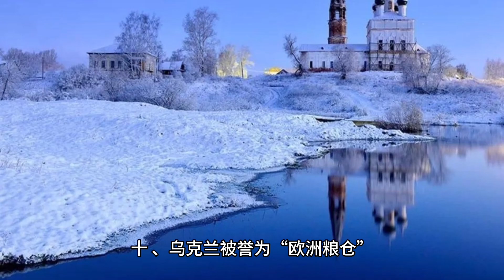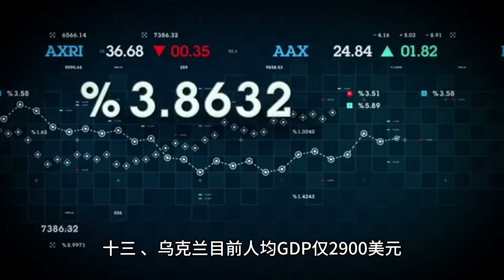你不知道的国家冷知识（乌克兰篇）